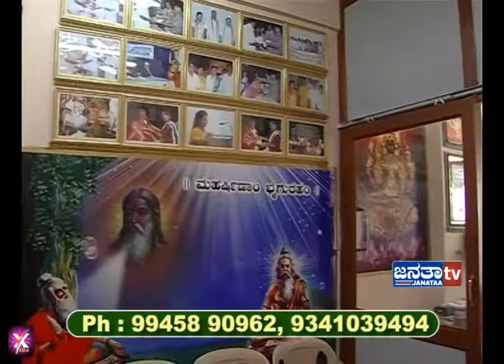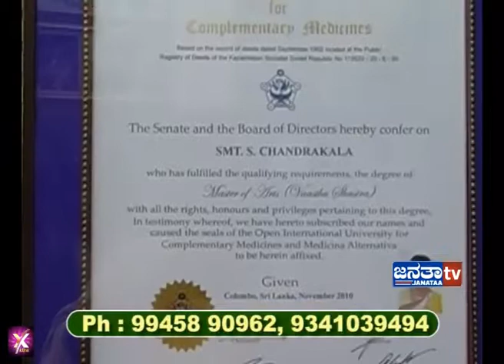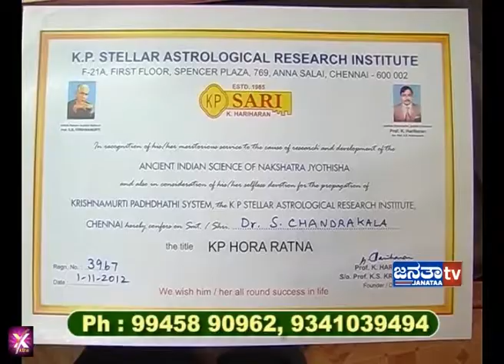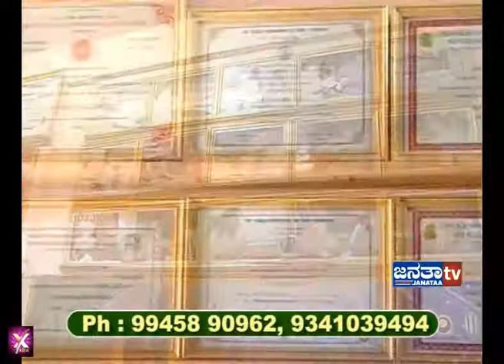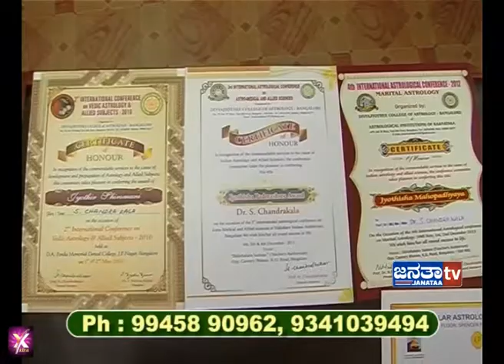Vastu Darpana 06 08 16